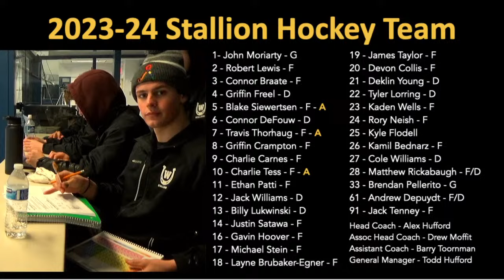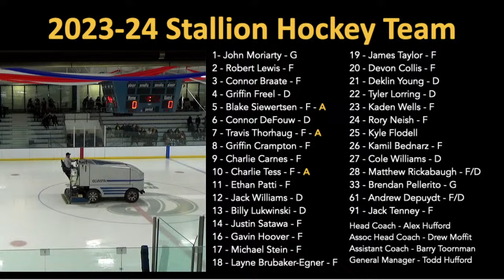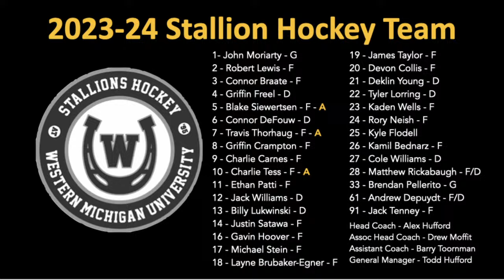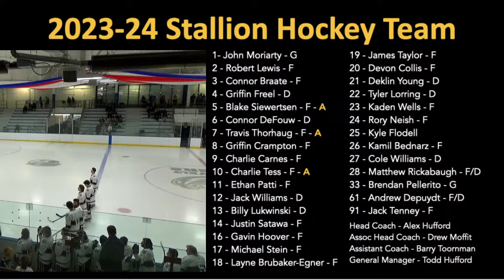Jan 20 WMU Stallions D1 at Roosevelt University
Stallion Hockey at Western Michigan University Division 1 Program
American Collegiate Hockey Association Game
Great Lakes Collegiate Hockey League Game

This game will be played in Bensenville, IL